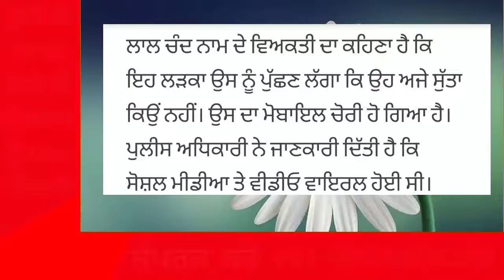Punjab News Live - Latest Punjab News - Bhagwant Mann - Breaking News of Punjab Politics